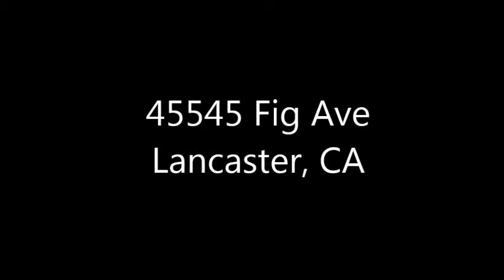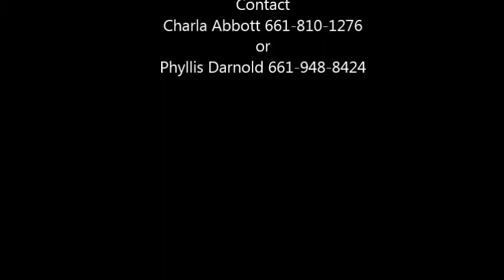45545 Fig Ave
Move In Ready! This wonderful home has been refreshed with new decorator two toned interior paint, new roof, new appliances and new carpeting and vinyl! The hardwood floors in bedrooms have been refinished and are beautiful! This amazing property sits on large corner lot with a detached 2 car garage and fenced yard.Close by May 31, 2014 and request up to 3.5% of the final sales price to be used as closing cost assistance! Click HomePath.com for details or ask me. Restrictions apply.